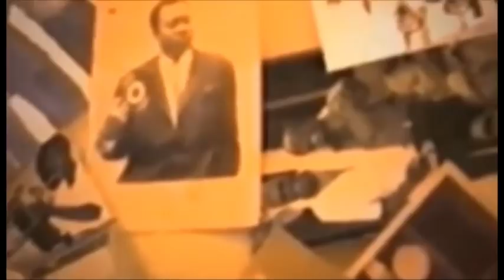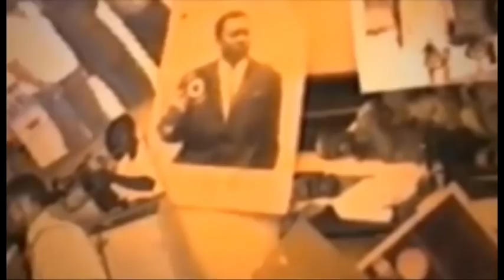WERRA SON TRES FACHE PONA NDENGE BA PUBLIE PHOTO YA MUANA KOFFI ABOYI BA JEUX WANA